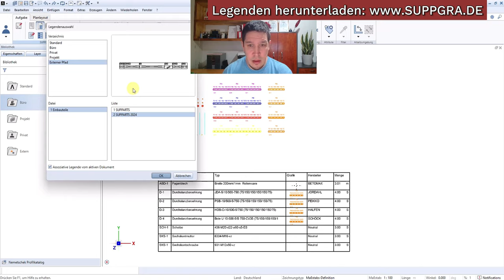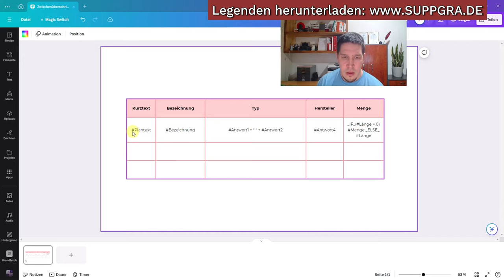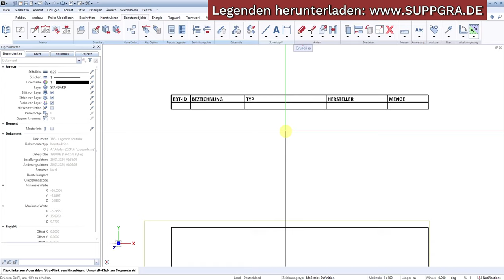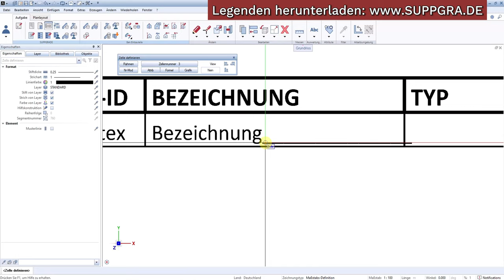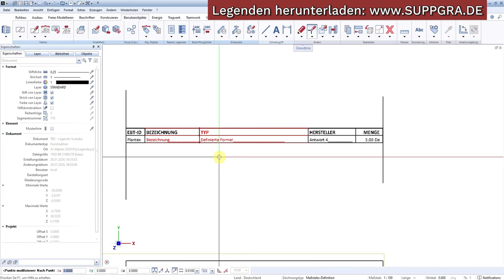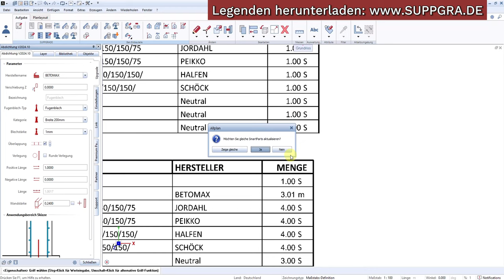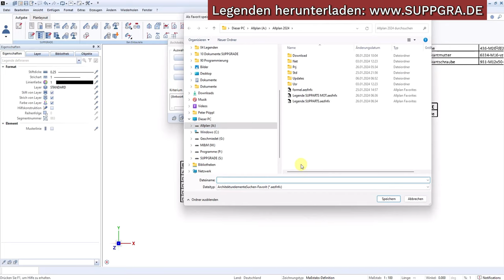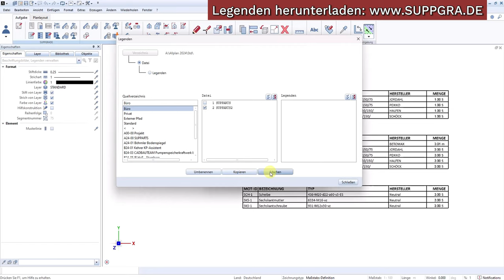ALLPLAN - Eigene Legenden erstellen